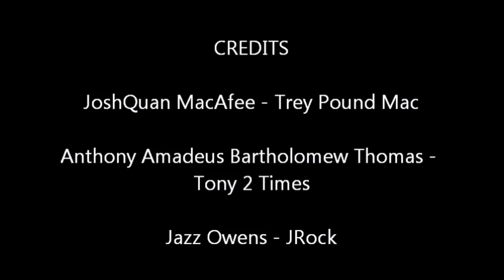The House Meeting (The Real Homies Club Ep. 3)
Evan with the Gray hat

Nodamnsence
_BlackMonarch
illo clothing

@illo clothing